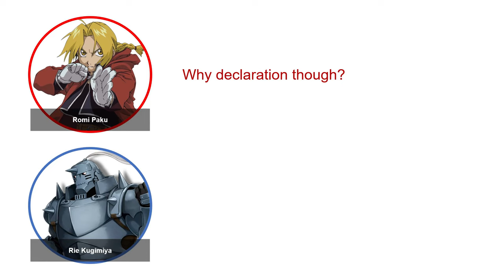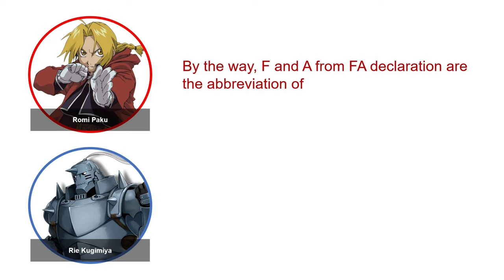Ed and Al knows good English [Eng Sub] - FMAB Radio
This was adapted from the Fullmetal Alchemist Radio FA Declaration, broadcasted by Romi Park (Edward Elric VA) and Rie Kugimiya (Alphonse Elric VA).